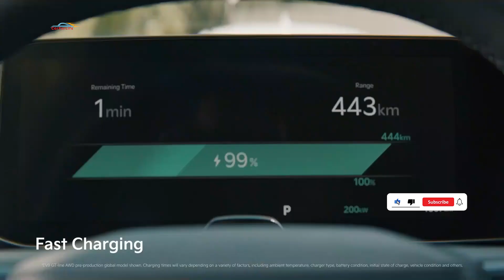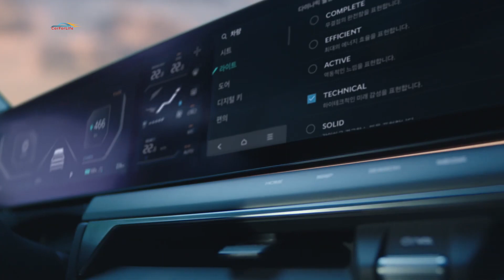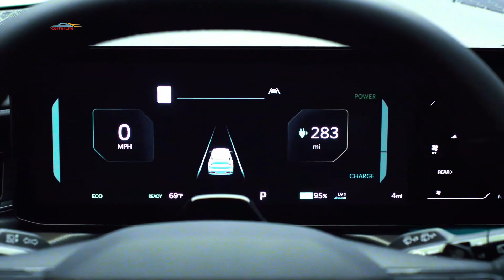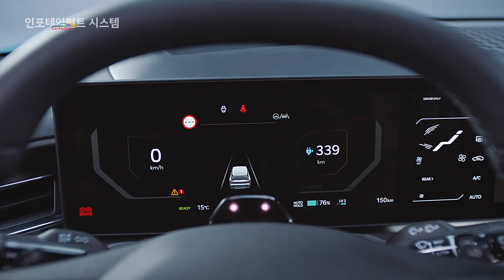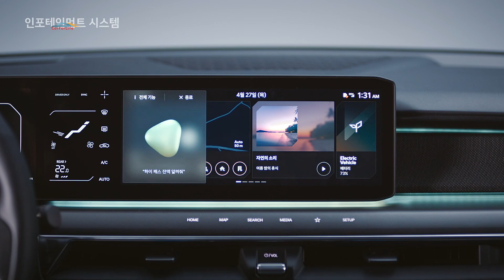Электрический кроссовер Kia EV9 2024. Комплектации и характеристики.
После недавней презентации , Kia раскрыла больше информации о своем совершенно новом электрическом флагманском внедорожнике EV9, включая характеристики силовой установки, размеры и характеристики.  Более чем 5-метровый, 3-рядный 7-местный электромобиль, построенный на электрической модульной платформе E-GMP концерна Hyundai Motor, станет самым крупным в линейке. Выпускать его будут в Южной Корее. Приём заказов уже открыт, продажи начнутся во второй половине 2023 года.  Новый Киа EV9 2023 года предложат в трёх модификациях: Аккумулятор емкостью 76,1 кВтч предлагается исключительно для стандартной модели с задним приводом . в то время как батарея на 99,8 кВт-ч устанавливается как в вариантах заднего привода Long Range, так и в вариантах полного привода . Система поддерживает функцию быстрой подзарядки, которая позволяет восполнить заряд за 15 минут, достаточный для преодоления расстояния в 239 километров. Новый Kia EV9   предложат в трёх модификациях: Аккумулятор емкостью 76,1 киловатт часов предлагается исключительно для стандартной модели с задним приводом . в то время как батарея на 99,8 киловатт часов устанавливается как в вариантах заднего привода Long Range, так и в вариантах полного привода . Система поддерживает функцию быстрой подзарядки, которая позволяет восполнить заряд за 15 минут, достаточный для преодоления расстояния в 239 километров.  Базовая версия Standard: задний привод, один электромотор (218 л. с. и 350 Нм) и батарея ёмкостью 76,1 кВт/ч.  Разгон до «сотни»  8,2 секунды.
 «Дальнобойная»  Long Range: задний привод, один электромотор (204 л. с. и 350 Нм) и аккумулятор с увеличенной до 99,8 кВт/ч ёмкостью, позволяющий проезжать до 541 км (по циклу WLTP). На разгон до 100 км/ч требуется больше времени - 9,4 секунды.
 Запас хода заднеприводной модификации с аккумуляторной батареей увеличенной емкости и 19-дюймовыми колесами составляет более 541 километра по циклу WLTP.
 • Топовая EV9 : полный привод, два электромотора (385 л. с. и 600 Нм) и аккумулятор ёмкостью 99,8 кВт/ч. Ускорение с 0 до 100 км/ч занимает 6 секунд. За доплату (через онлайн-магазин) можно активировать режим Boost, который кратковременно поднимает крутящий момент до 700 Нм и сокращает время разгона до 5,3 секунды. Вместе с EV9 также представлен  Kia Connect Store, помогающий клиентам покупать цифровые функции и услуги по требованию. Это позволит постоянно обновлять возможности EV9 с помощью обновлений по воздуху  в любое время.  Дистанционная система помощи при парковке Kia Remote Smart Parking Assist 2   предлагается как цифровая функция, так и потоковая передача контента через аудиовизуальную, навигационную и телематическую систему  автомобиля.
EV9 также поставляется с цифровым ключом Kia 2, использующим технологию Ultra-Wide Band , позволяющей пользователям открывать и заводить свой автомобиль с помощью смартфона, даже если ключ находится в кармане или сумке. Основной технологической особенностью EV9 есть система Highway Driving Pilot , которая обеспечит  автономное вождение 3-го уровня на отдельных рынках, где позволяют условия. Благодаря 15 датчикам, включая два лидера, автопилот сможет сканировать и обнаруживать объекты в полном поле зрения на 360 градусов, чтобы предотвратить возможные столкновения.  В салоне этого технологического кроссовера установлена цифровая панель приборов и экран мультимедийного комплекса объединенных в цельный кластер. Каждый из экранов имеет диагональ 12,3 дюйма, а между ними находится дисплей дополнительной информации диагональю 5 дюймов. Сиденья обтянуты высококачественным дерматином.  Сенсорная медиасистема обновляется «по воздуху», поэтому после покупки всегда можно добавить новые приложения через фирменный магазин Kia Connect Store. Селектор трансмиссии установили на руле.   Для отделки салона используют экологически чистые материалы, в том числе, растительные. 3 ряда сидений на 7 мест - уже в базовой комплектации. На выбор предложат разные варианты, например такой: раздельные сиденья второго ряда с поворотным механизмом, который позволяет развернуть их против хода движения или повернуть на 90 градусов (лицом к двери) для удобства входа и выхода. Если вам нужны по-настоящему комфортные «капитанские» кресла, то они будут без такого поворотного механизма, но с частичным электроприводом, подогревом и вентиляцией. Самый простой вариант второго ряда - трёхместный диван. В любом случае спинки второго и третьего рядов в сложенном виде образуют ровный пол. По всему салону расположены разъемы USB. Топ-версия получит 10 подушек безопасности.  Управление подогревом и вентиляцией сидений, как и подогрев руля, находятся  на дверях кроссовера. Что касается дополнительных систем помощи водителю , то перечень очень длинный и включает систему предотвращения столкновений сзади , систему предотвращения столкновений в слепых зонах , систему поддержки полосы движения , систему интеллектуального ограничения скорости , интеллектуальный круиз-контроль на основе навигации  и другие.